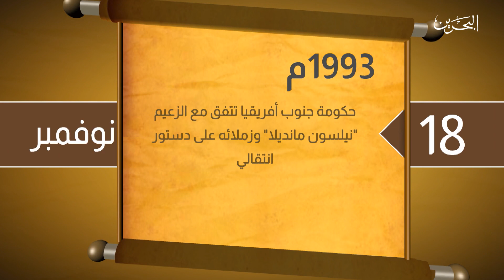ذاكرة التاريخ | 18 نوفمبر 2019